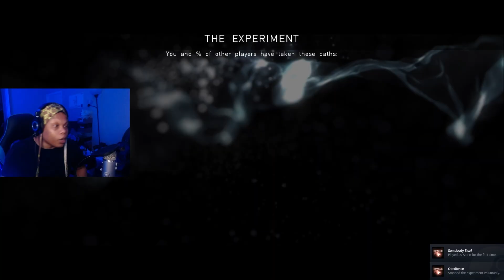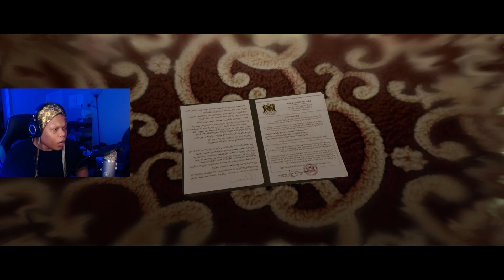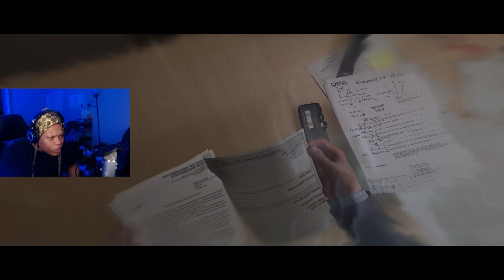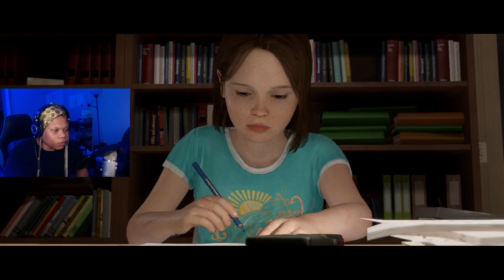THIS IS A MOVIE! | BEYOND: TWO SOULS | PART 1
Delivered by A-list Hollywood performances by Elliot Page and Willem Dafoe, Beyond: Two Souls™ takes you on a thrilling journey across the globe as you play out the remarkable life of Jodie Holmes.